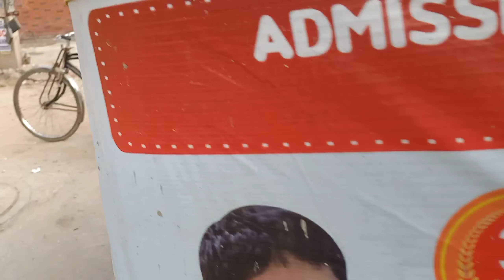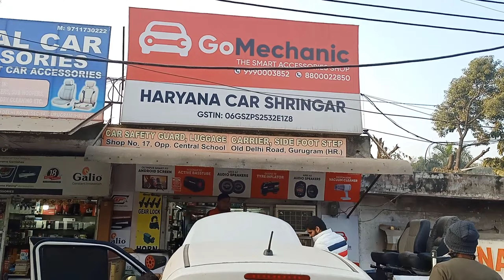Finally Gadi Aa Gai !!